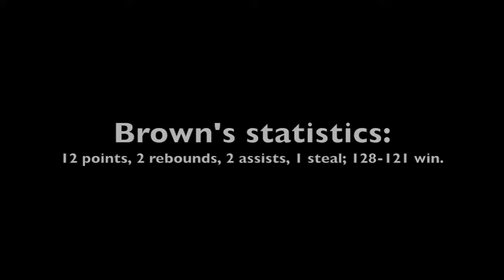Video highlights: Class of 2018 Jomaru Brown at Josh Level Classic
Video highlights of Class of 2018 guard Jomaru Brown of Southern Durham (N.C.) High at the Josh Level Classic on May 19, 2018, in Greensboro, N.C.